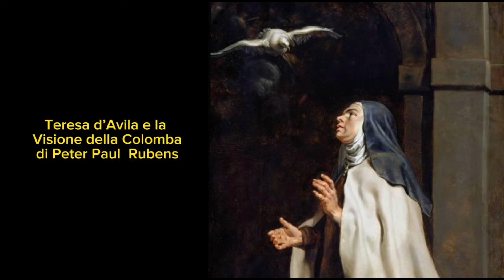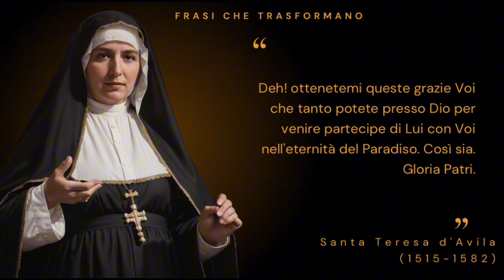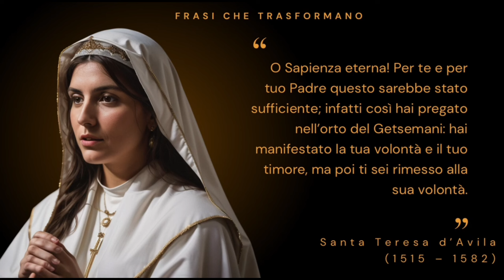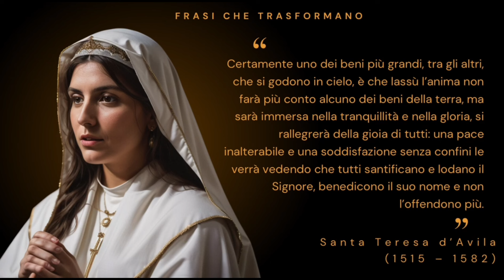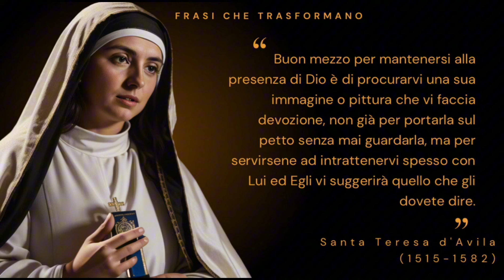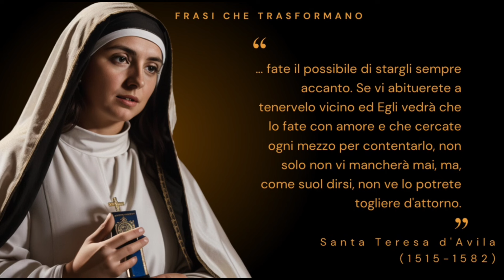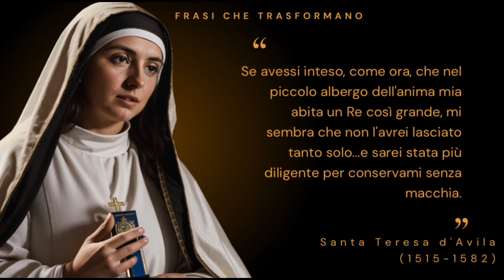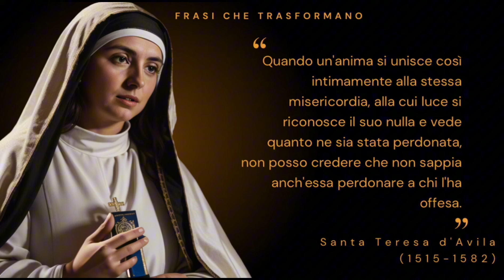Santa del Giorno 15 ottobre | Santa Teresa d'Avila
Scopri la vita e la devozione di Santa Teresa d'Avila, la santa del giorno del 15 ottobre. Questo video esplora la straordinaria storia di Santa Teresa, mistica e Dottore della Chiesa, fondatrice dell'Ordine delle Carmelitane Scalze. Nata in Spagna nel XVI secolo, Teresa riformò l'Ordine carmelitano, promuovendo una vita di preghiera, contemplazione e semplicità. Conosciuta per le sue opere spirituali, tra cui *Il Castello Interiore*, Santa Teresa d'Avila visse profonde esperienze mistiche che la condussero a una straordinaria unione con Dio. Venerata come una delle più grandi figure della spiritualità cristiana, la sua vita e i suoi scritti hanno ispirato generazioni di fedeli. Unisciti a noi per conoscere la sua vita esemplare e il suo impatto duraturo sulla tradizione cristiana.